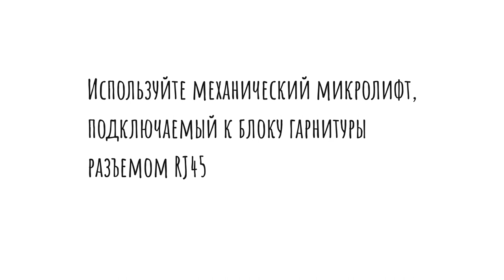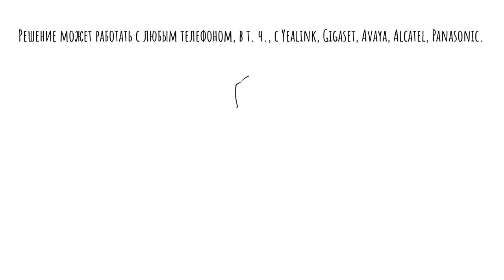Как подключить DECT-гарнитуру к телефону?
Часто наши клиенты задают вопрос: как подключить DECT-гарнитуру к телефону? Чаще всего используется один из 2 вариантов.

1. Если у телефона есть порт USB с поддержкой USB-гарнитур, правильнее всего будет использовать именно этот тип подключения и соответствующие модели гарнитур (например, VT9300, VT9400). Но, как правило, поддержка USB-гарнитур реализована лишь в топовых моделях телефонов стоимостью более 3000 ₽.

2. Бюджетный телефон, как правило, имеет только аналоговый порт для гарнитуры. DECT-гарнитуру (например, VT9000) можно подключить в порт "Гарнитура" на телефоне. В этом случае принимать и завершать вызовы можно с телефона, нажимая кнопку "Наушники". Это удобно, если гарнитура проводная.
Как известно, DECT-гарнитура обеспечивает мобильность на расстоянии до 150 м, поэтому сотрудник может уйти, например, в другой кабинет. Но управлять вызовом при аналоговом подключении с гарнитуры нельзя: надо находиться рядом с телефоном.

В качестве решения компания АйПиМатика рекомендует использовать механический микролифт, подключаемый к блоку гарнитуры разъемом RJ45.

Микролифт клеится 2-сторонним скотчем к корпусу телефона. Гарнитура подключается в разрыв трубки. При нажатии на кнопку на гарнитуре "Принять вызов" или при снятии гарнитуры с зарядного блока микролифт поднимает трубку. При завершении разговора устройство кладет трубку обратно на держатель.

Данное решение может работать с любым IP-телефоном, в т. ч., с Yealink, Gigaset, Avaya, Alcatel, Panasonic.